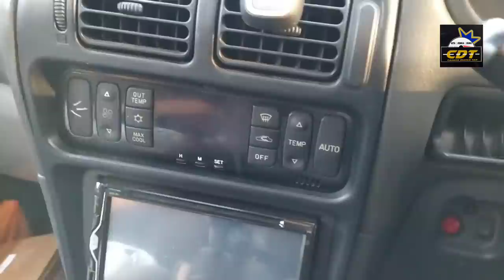Pergi COD Piston Sonic Padu 53mm!Tiba-tiba ada 1group lagi muncul..